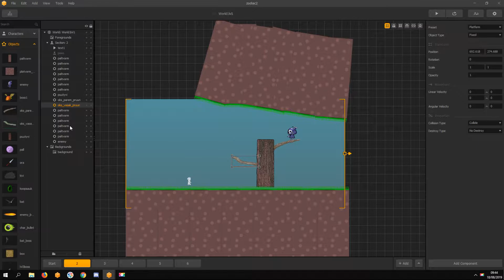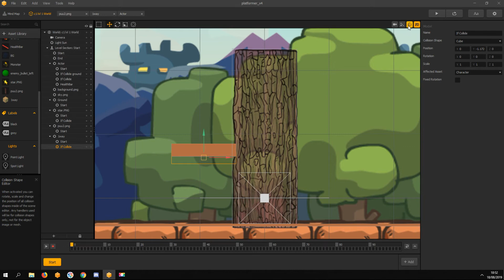BUILDBOX 3 Jumping Through Platform 2019 (Physics NODE)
Quick guide, how to jump through platforms like it was possible in Buildbox 2.

Credits to Sean from Buildbox, who shared this mechanics template.

Thanks to @ShawnIgnites for awesome animated logo with sound effects!